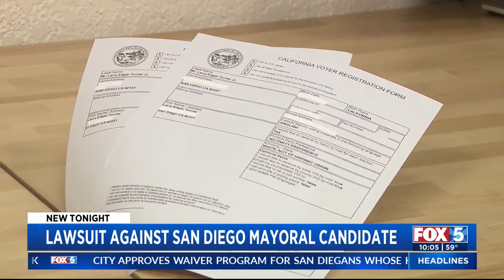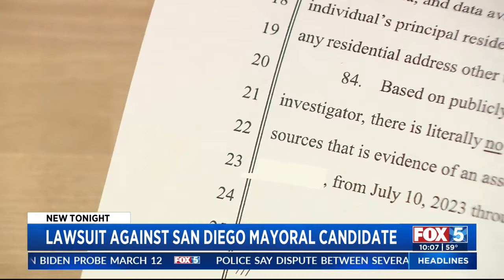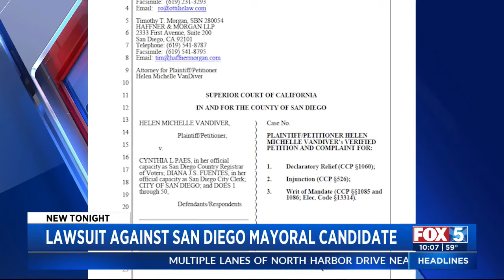Lawsuit Filed Against San Diego Mayoral Candidate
A lawsuit claims mayoral candidate Larry Turner, a  retired U.S. Marine and San Diego Police officer, does not live in San Diego. And as a result, should not be eligible to run for mayor.